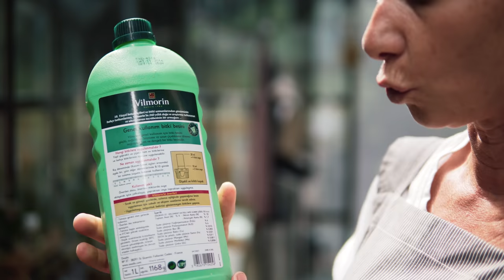Saksılı Bitkilere Besin Takviyesi - Labofem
Saksılara mahkum kalan ve hazır karışım topraklarla dikilen bitkilerin bir süre sonra neden fazla gelişmediği veya komşununki gibi çiçekler açıp coşmadığını biliyoruz!

Bahçeye dikili veya eskiden annelerimizin yaptığı gibi bahçe toprağı ile dikili gibi neden olmuyorlar? Çünkü ihtiyaç duydukları besinlere, iz elementlere,  doğal gübreye hazır karışım topraklarda kısa süreliğine ulaşsalar da bir süre sonra besinler hem kullanıldığı için hem de sulama ile bitiyor.

Kaldı mı sana çorak  bir avuç saksı toprağı! İşte o zaman ek besin takviyesi devreye giriyor. Aç kalmış ve güçten düşmüş birine serum bağlamak gibi bir nevi!

Fem Güçlütürk